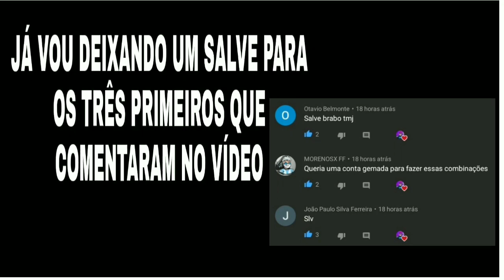MELHORES COMBINAÇÕES DE ROUPAS NO FREE FIRE - PACOTE GOSTOSURAS, SÓ COMBINAÇÃO TOP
combinaçõesgostosuras supermercado8. 0#melhorescombinações